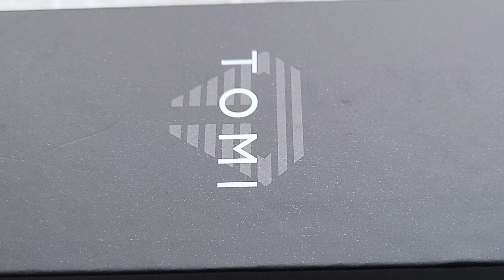알리익스 시계 (4) - 커피 한 잔 4,933원 미니멀리스트 가성비 워치, TOMI T044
Baroque Coffee House - Doug Maxwell_Media Right Productions